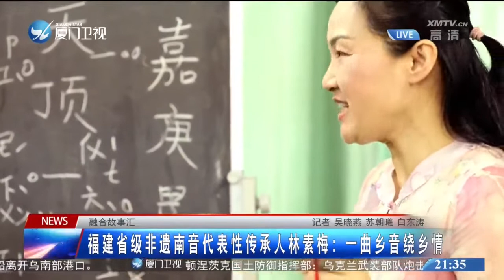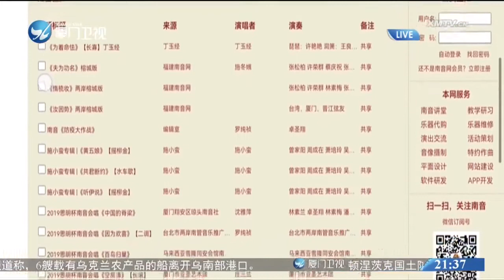【兩岸】台籍非遺傳承人林素梅：我們的根在這裡 落葉歸根是最好的詮釋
南音是中國現存最古老的樂種之一，相傳起源於唐代，最早發源於福建泉州，目前在閩南地區、台灣地區等地方都十分盛行。現在讓我們一起走進《融合故事匯》，認識在廈台胞、福建省級非物質文化遺產南音代表性傳承人林素梅。